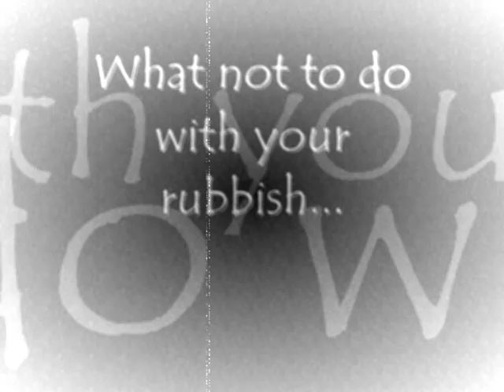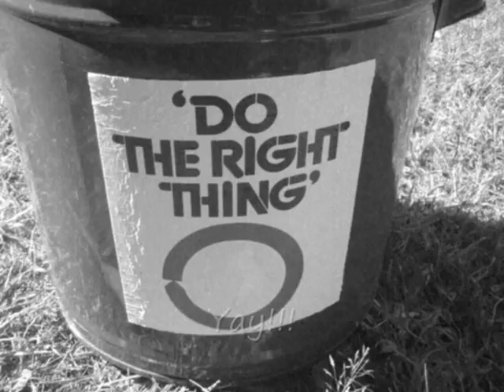JJ Cahill Memorial High School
Green Up Your Life